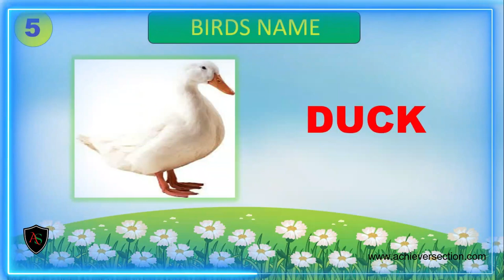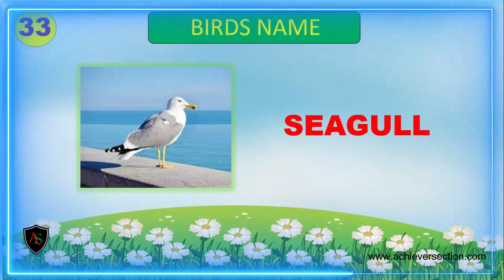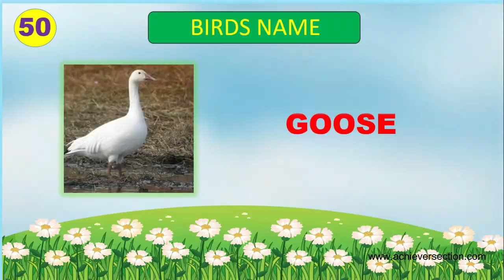Guess The 50 Birds Name | Birds Name In English With Pictures for Kids | Birds Vocabulary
Learn 50 Birds Name | Birds Name In English With pictures | Birds Vocabulary

👉 Topics covered in this video:
✅ knowledge quiz for kids
✅ interactive learning for children
✅ educational games for kids
✅ homeschooling resources for kids.